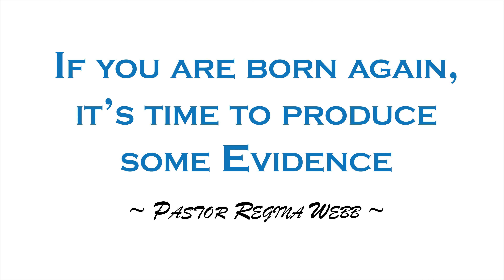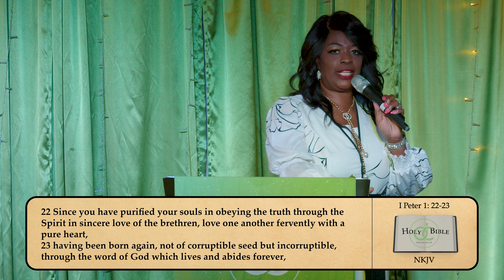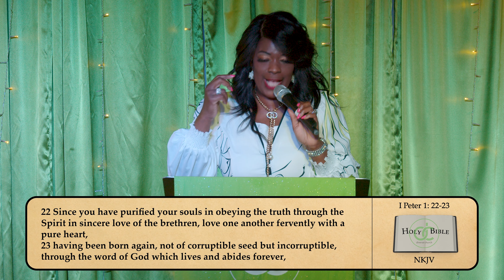Time to Produce Some Evidence // Pastor Regina Webb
Pastor Regina Webb brings the message of God with her sermon entitled "If You Are Born Again, It's Time To Produce Some Evidence!"